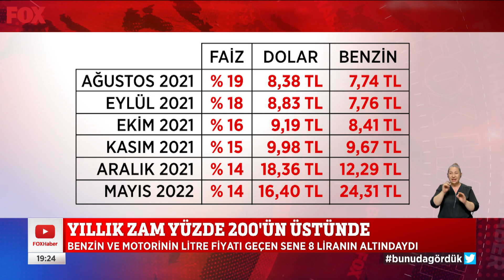Benzin ve motorine büyük zam! 27 Mayıs 2022 Selçuk Tepeli ile FOX Ana Haber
Motorin zammı herkesi etkiliyor... 27 Mayıs 2022 Selçuk Tepeli ile FOX Ana Haber Bülteni yayında hemen izle!